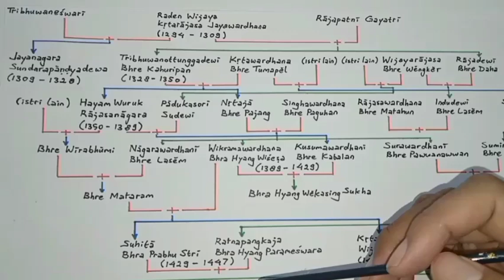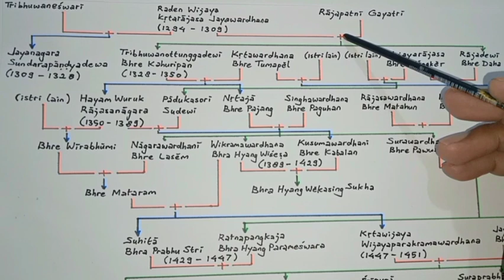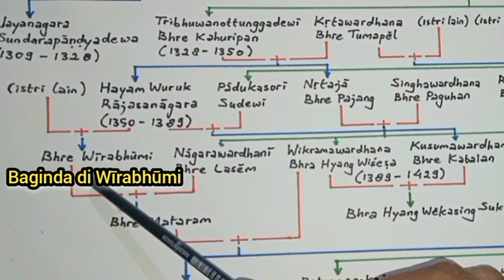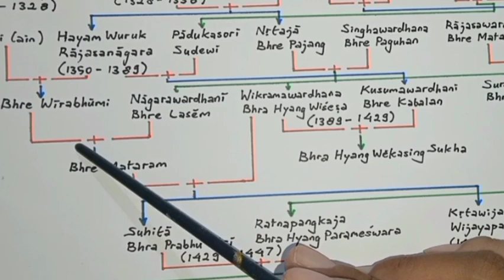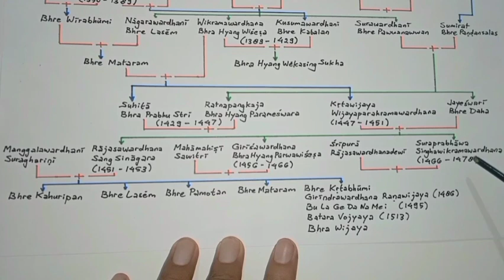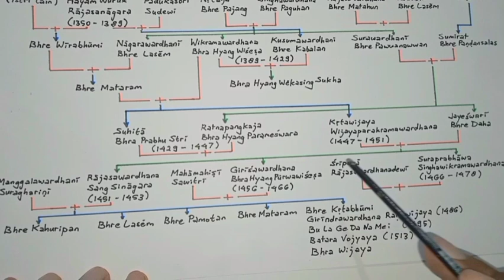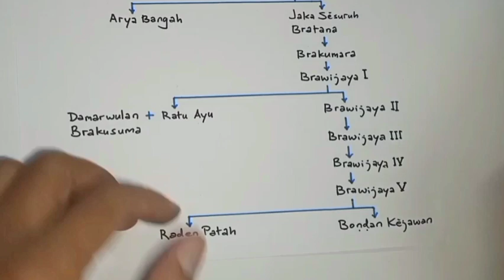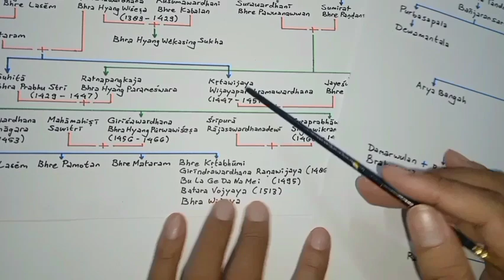39) Silsilah Para Raja Majapahit dalam Dua Universe [edisi revisi]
Video ini berisi penjabaran silsilah raja-raja Majapahit dalam dua universe, yaitu universe sumber purbakala (prasasti dan rontal kuno), dan universe sumber tradisional (sastra zaman baru).